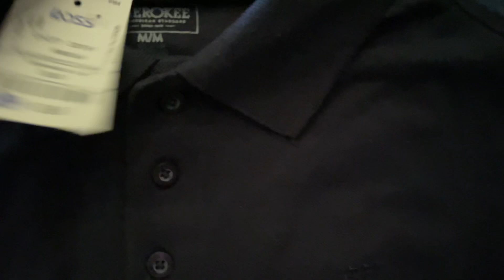Went Shopping VLOG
I went shopping this was fun 😮